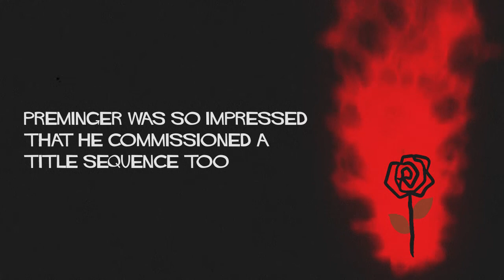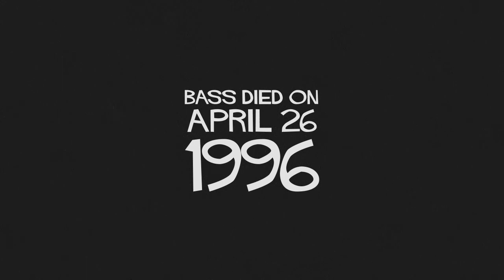Saul Bass - Biography and Work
A summary of Saul Bass's contribution to motion graphics